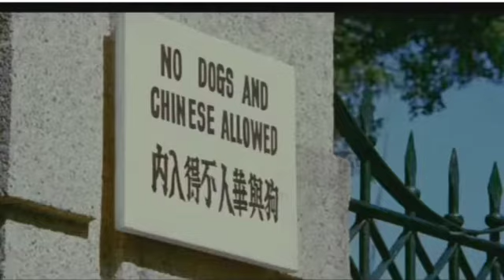Bruce Lee 80th birthday tribute Celia Au